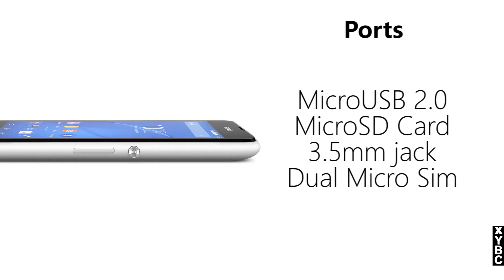SONY XPERIA E4 DUAL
Welcome to XYBC ! This is a channel all about technology. Specifications of various devices you use in your daily life. If you are reading this then you might be interested in the stuff this channel has. Our goal is to provide details of every new device in the market. You might want to buy a new gadget or an old one ? Head over to the playlist section and you will definitely find your device there. You can also ask us any questions related to any type of gadget, we reply to all the comments.